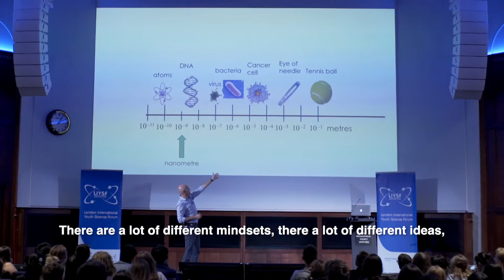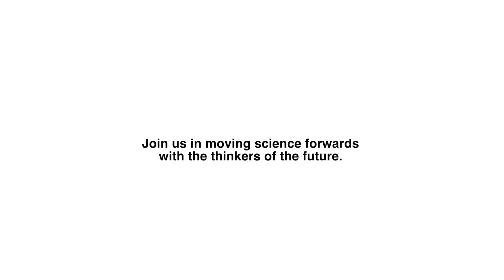63rd LIYSF 2022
The 63rd London International Youth Science Forum
27th July to 10th August 2022

Applications invited for students aged 16-21 years old that are passionate about science to join 500 other like-minded students from 70 countries for a two week residential programme like no other at Imperial College London